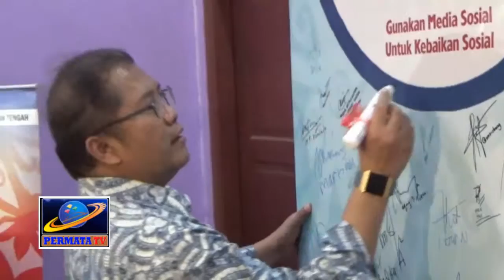MASYARAKAT DIIMBAU TAK IKUT SEBAR KONTEN NEGATIF AKSI TERORISME